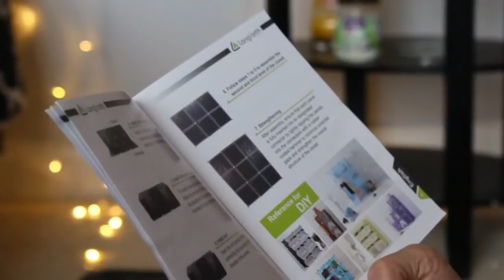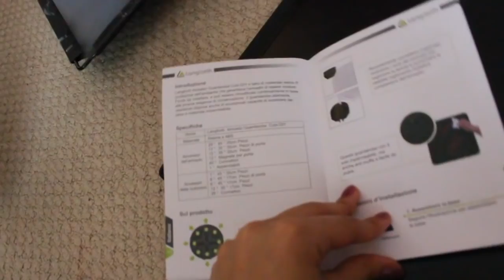MAKING/ORGANIZING MY NEW CLOSET! | Lifewit DIY Plastic Clothes Closet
MAKING/ORGANIZING MY NEW CLOSET!

XoXoXo